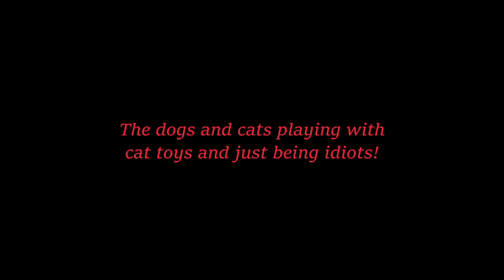Our cats and dogs playing with a cat toy, and then just being their idiot selves.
Gosh, a cat video on the Internet!
Enjoy our beasts.